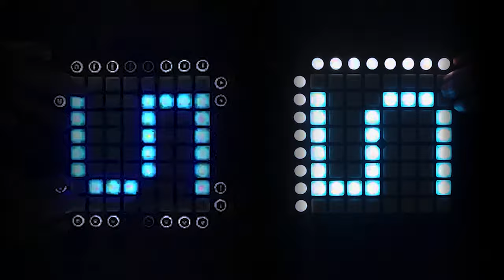CKSL - Follow The Spectrum // Launchpad Softcover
2번째 영상입니다! 오늘 CKSL님의 Follow the sepctrum를 커버해봤습니다!!! 잘봐주셨으면 좋겠습니다ㅎ

이영상을 같이한 Mini Mini님과 프로젝트파일을만든 KSS 그리고 원곡자 CKSL님모두에게 감사합니다!